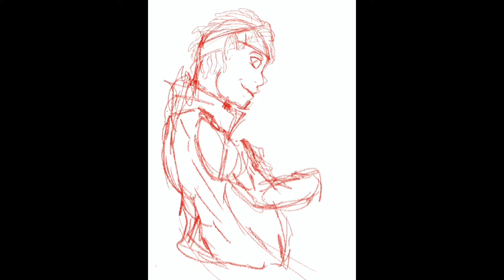Jay&Amelia Speed drawing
Song: Days to waste Ambers